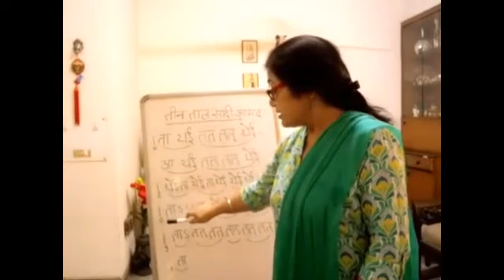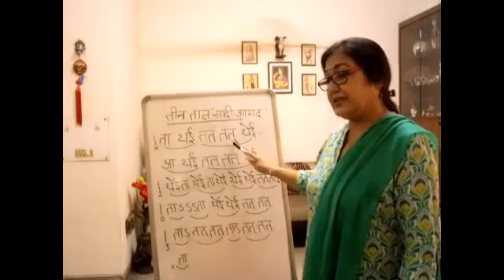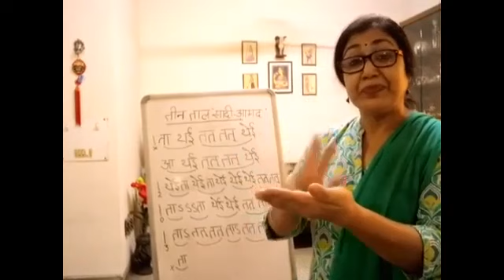Class 8 : Dance : Kathak Lesson : By Ms. Shakti S